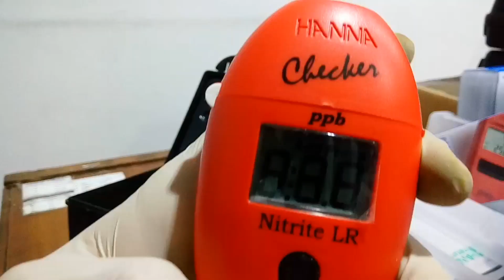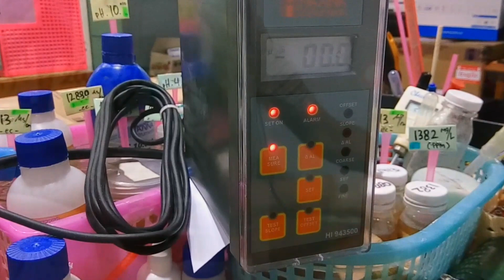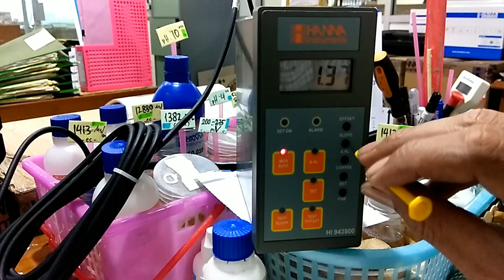Cara kalibrasi HI 13 02 2019 . Tutorial test kalibrasi water analisis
Menyusul.